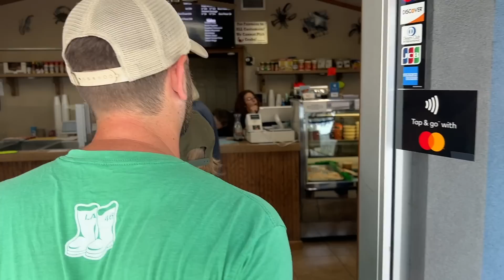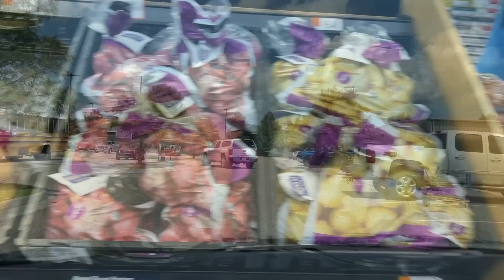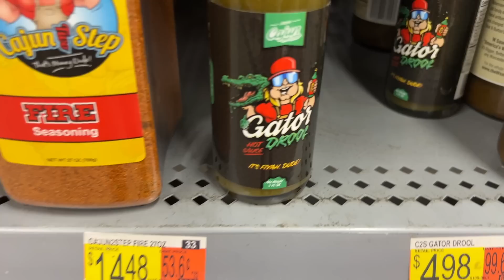Blue Crab Catch, Clean, and Cook